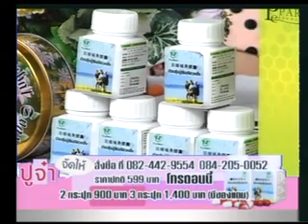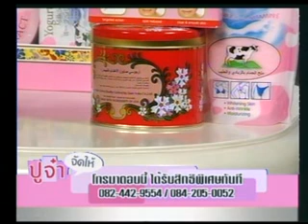รายการปูจ๋าจัดให้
เป็นรายการเทป !!  โปรดติดตามในเวลาปกติ  ( โปรโมชั่นถูกเปลี่ยนไปแล้ว)